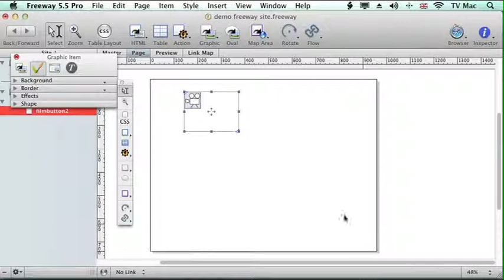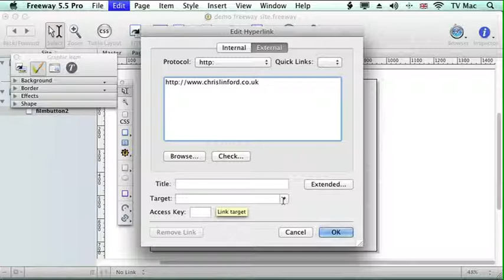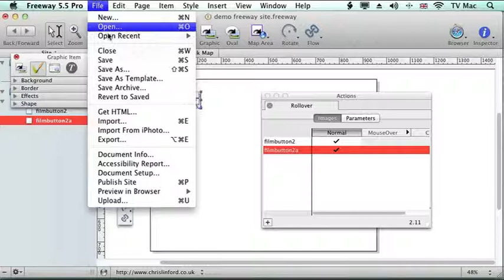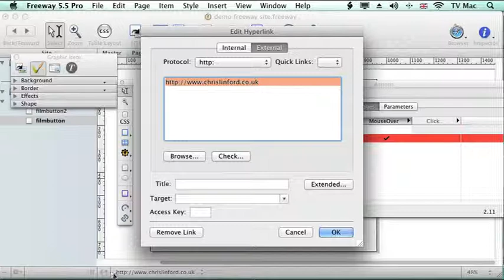Creating buttons in Freeway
To make product interactive you need to make buttons. This tutorial hel guide will show how to do this.